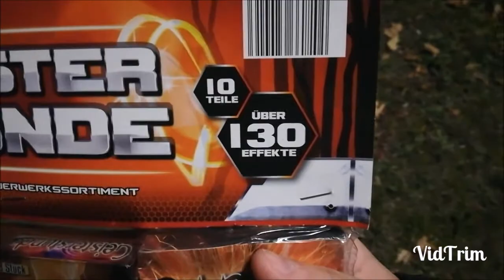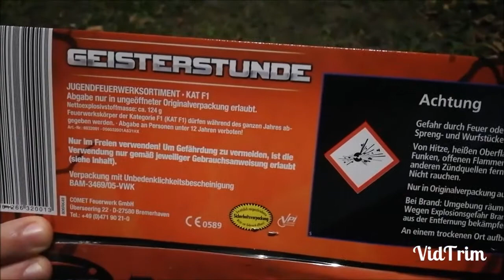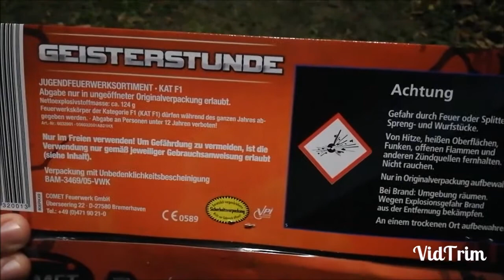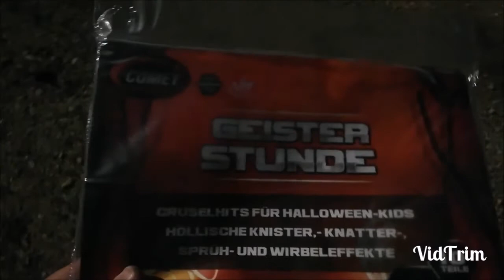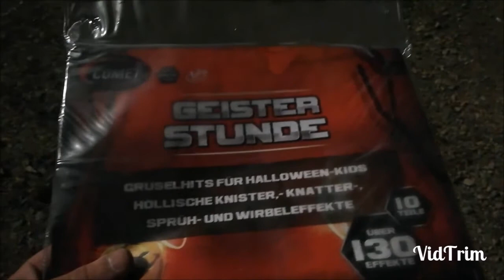COMET Geisterstunde | Test | 720p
Moin,

auch mir wurde der Refofeiertag gegönnt, sodass ich wieder zünden kann, nach SO LANGER Zeit :D

Gruseliges Halloween wünscht Shootibrooti 245